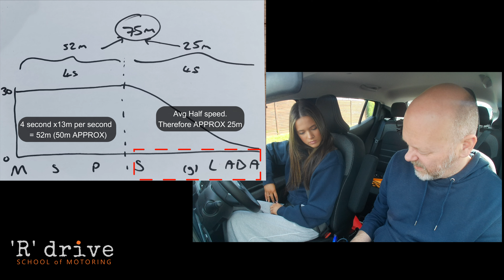Mastering Mistakes: The 5 Whys Method for Driving Success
Join Richard from 'R' Drive School of Motoring as he introduces Belle, a new student, to a powerful system for analysing and overcoming mistakes behind the wheel. In this informative video, Richard demonstrates the application of the 5 Whys Method—a proven technique for getting to the root cause of any problem.

Watch as Richard guides Belle through the process, helping her understand the importance of identifying underlying issues rather than just addressing surface-level errors. By asking "why" up to five times, they delve deep into the reasons behind driving mistakes, ultimately paving the way for effective solutions and safer driving habits.

Whether you're a seasoned driver or just starting out, mastering the 5 Whys Method can revolutionize your approach to handling mistakes on the road. Tune in now and take the first step towards becoming a more confident and conscientious driver!

'R' Drive School of Motoring on YouTube

If you have liked our videos then please leave us a google review